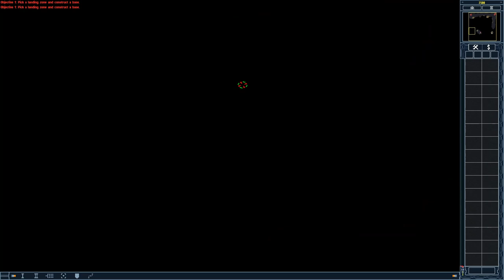Can You Beat The Yuri's Revenge Soviet Campaign On Speed 6 + Hard Difficulty? [Part 4/4] (Challenge)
⏱Timestamps:
0:00 Intro
0:24 Soviet Mission 5: Escape Velocity
12:57 Soviet Mission 6: To The Moon
18:13 Soviet Mission 7: Head Games
19:25 Outro